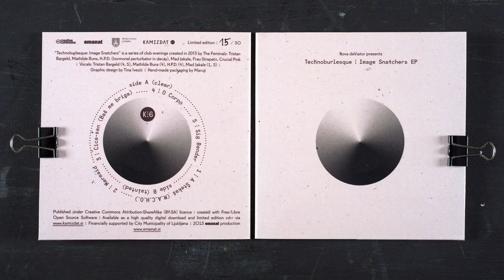Nova deViator: A Štekaš (M.A.C.H.O.)